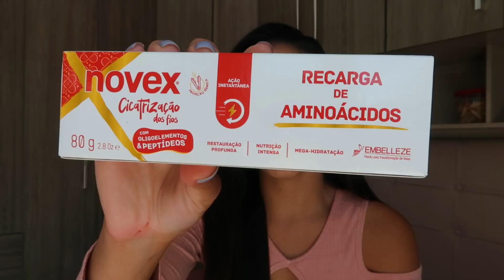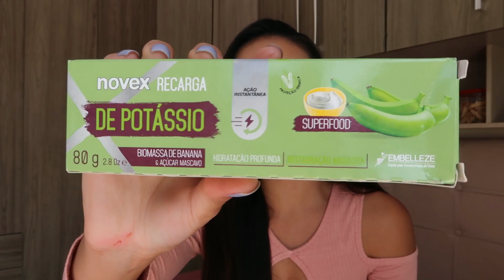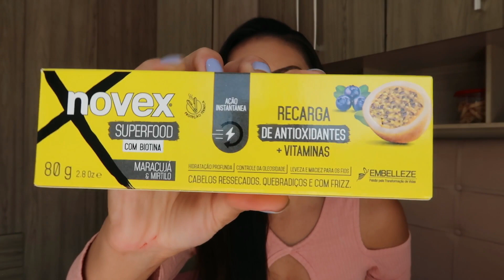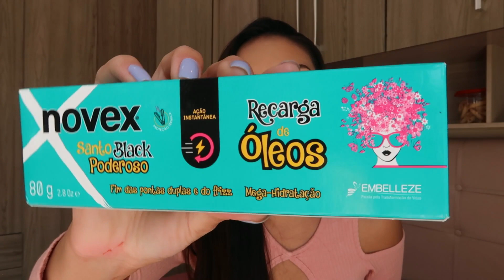COMPREI AS NOVAS RECARGAS DA NOVEX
CABELUDAS, comprei as recargas da Novex e mostrei qual etapa do cronograma capilar você pode encaixar cada uma delas. Confere no vídeo!